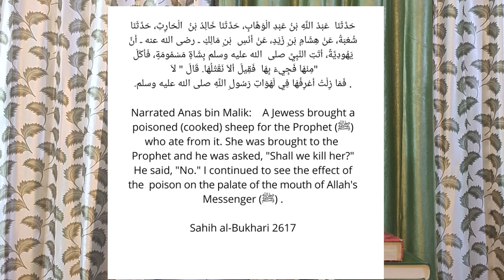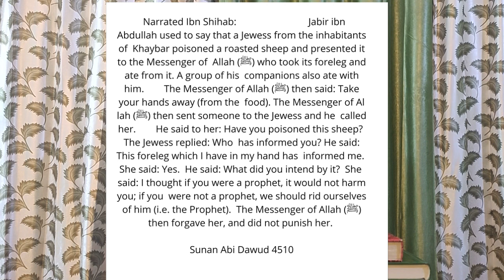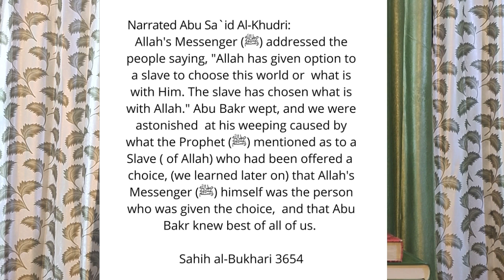Hazrat Muhammad (SAW) Ki Wafat Kaise Hui | Was Prophet Poisoned? | Shia Theory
Hazrat Muhammad (SAW) Ki Wafat Kaise Hui
Kya Unki Wafat Zeher se Hui
Hazrat Muhammad (SAW) Ki Wafat Ka Qissa
Wafat e Rasool
zeynab bint al-harith
How did Rasulullah died?
Shahadat Rasool e Khuda (saw)
Prophet Muhammad facts
Prophet Muhammad illness
Was Prophet poisoned?

hazrat muhammad ki wafat
wafat un nabi
hazrat muhammad ki wafat by shia

shia
shia sunni
shia theory
firqe
mutah
hadees
hadith
imam ali
abu bakr
hazrat ali
prophet
nabi
wahabi
salafi
ahle hadees
barelvi
debate
lecture
sunni
fatwa
mufti
hafiz
quran
hadees
janaza
prayer
namaz

Important parts video
1:00 to 2:30 min
4:00 to end video